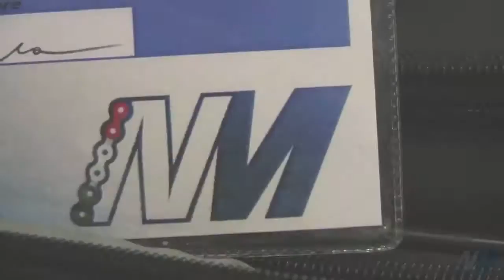PROMO: DRE - Ducati Riding Experience - Mugello 2013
Una panoramica sul mondo DRE - Ducati Riding Experience - in compagnia di Serafina Talerico, Dario Marchetti e Manuel Poggiali che ci racconteranno in breve la fantastica avventura made in Ducati.
Servizio a cura di Marco Fossa, FilmMaker Marco Sales